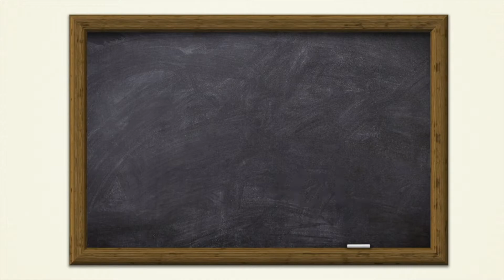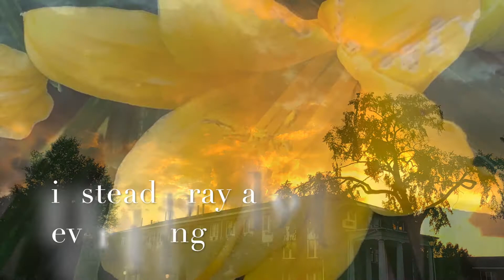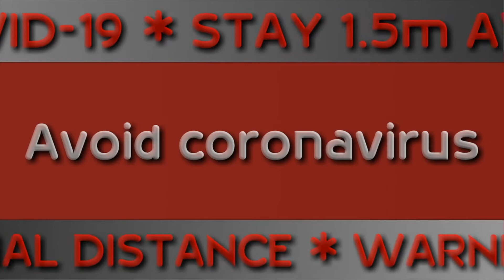Back to School 10